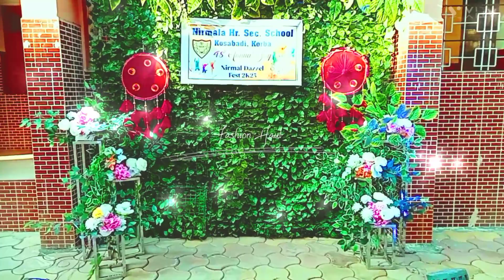निर्मला इंग्लिश मीडियम हायर सेकेंड्री स्कूल कोरबा।। annualfunction korba english medium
nirmal English medium school annual function has completed on 09/12/23.
it was very grand and fabulous.
enjoy every student and parents.
korba dance fifa cricket निर्मला इंग्लिश मीडियम हायर सेकेंड्री स्कूल कोरबा।। annualfunction korba english medium